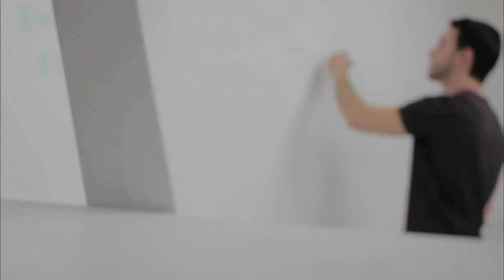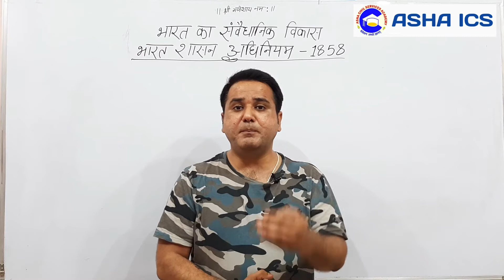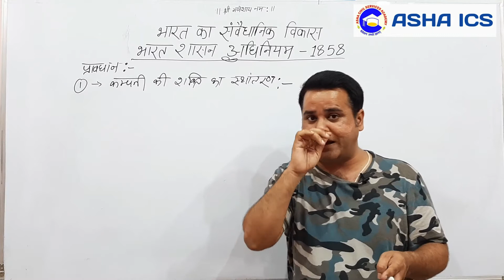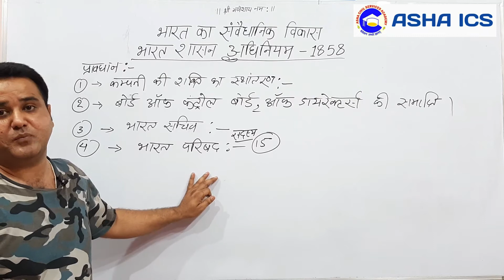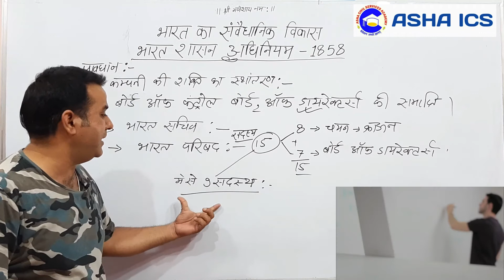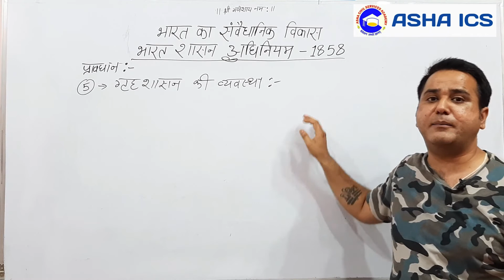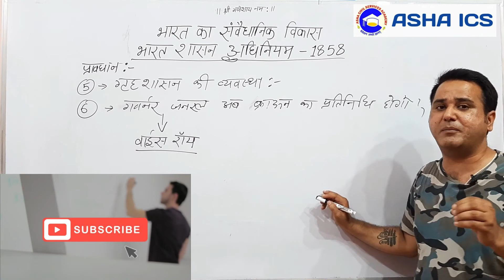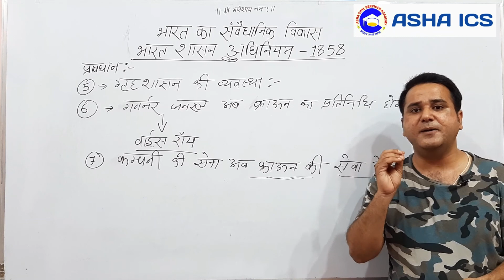भारत शासन अधिनियम 1858 | प्रावधानों पर विचार विमर्श | uncut | भारत का संवैधानिक विकास | Anukool sir